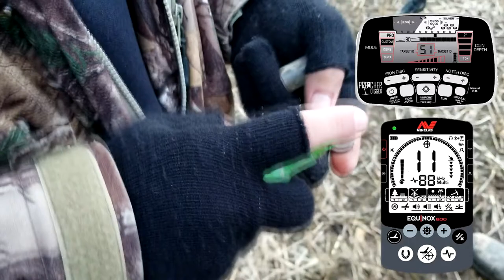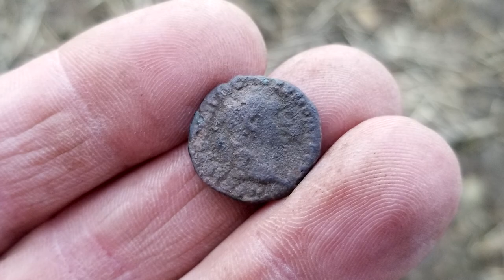Throwback Thursday | First Century Silver Roman Coin | Incredible Finds Worth Seeing Again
This time on Preacher Digger!  “Throwback Thursdays!  Incredible Finds Worth Seeing Again!” In this short clip, I head to England-Wales border and on my last dig for the day I uncover the oldest coin I have ever found to date!  I hope you enjoy. Remember, the greatest treasure is not what can be found on earth, it can only be found in heaven!

Gear:
Detectors-

Go Pro Accessories:
2 in1 Portable Action Camera+Smartphone SYN Stabilizer Mount Ergonomic Hand Grip Video: Amazon.com : 2in1 Portable Action Camera+Smartphone SYN Stabilizer Mount Ergonomic Hand Grip Video Vlogging Kit Motion Camcorder Phone Handle Holder for GoPro Sony + iPhone Interview Travel YouTube Livestream Rig : Electronics